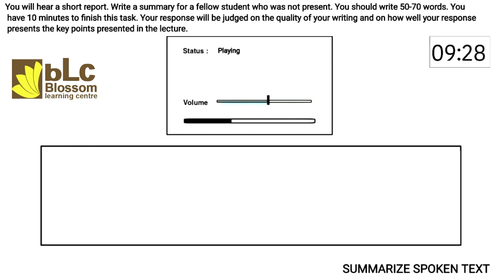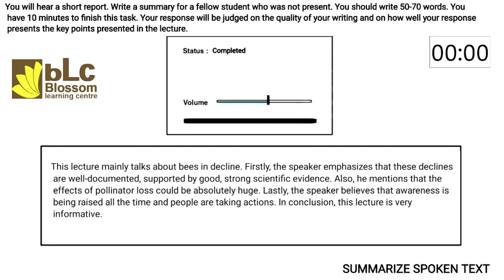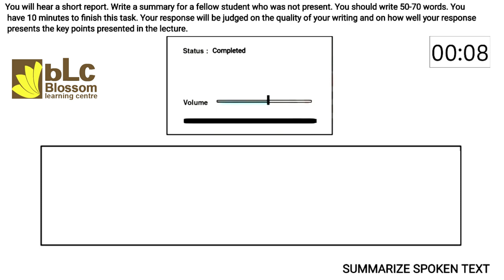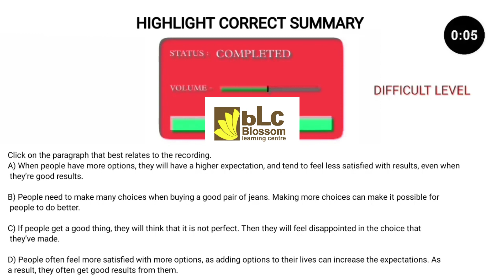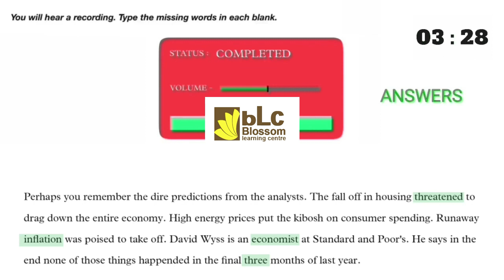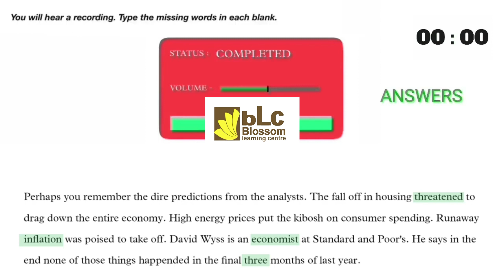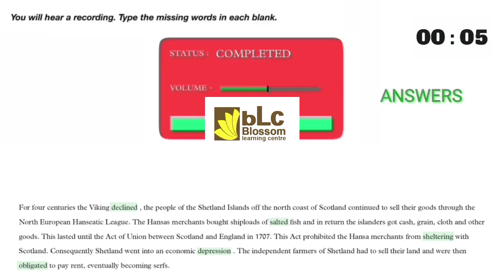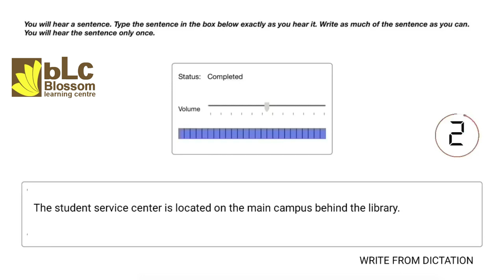PTE Listening MOCK TEST ► ►January 2023 ll Blossom Learning Centre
Social Networks

foreign admission.
pte killer
pte score 90
Pte test
pte crack
Viren Zamba
Blossom Learning Centre